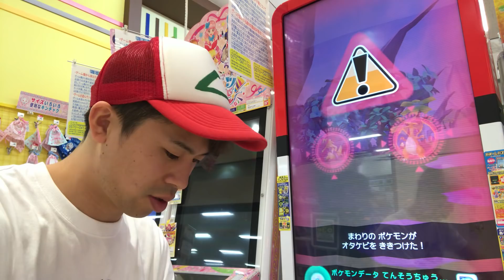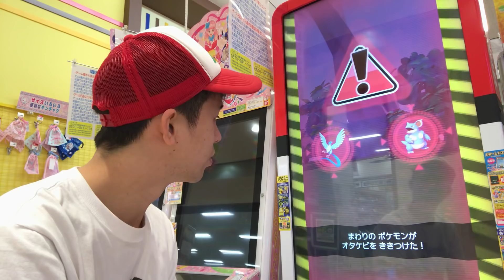【でんきタイプ最強Zワザ！】サンダー ポケモンガオーレ グランドラッシュ3だん ゲーム実況 でんせつ スパーキングギガボルト pokemon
[勝亦博物館/katsumata museumチャンネル]